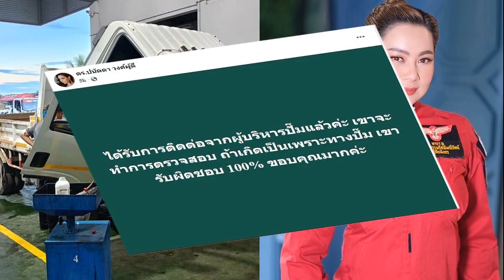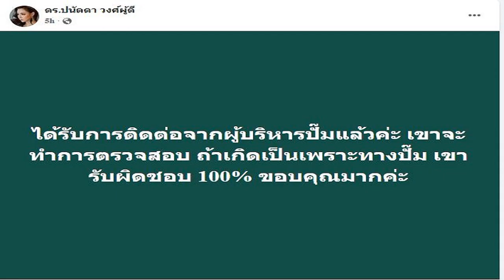รักชนก ไม่เห็นด้วย ยกเลิกทัศนศึกษา ปิดโอกาสของเด็กๆ ย้ำ ต้องแก้ปัญหาที่ต้นตอ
2 ต.ค. 2567
10:35 น.
ไอซ์ รักชนก ไม่เห็นด้วย ยกเลิกทัศนศึกษา ปิดโอกาสของเด็กๆ ย้ำ ต้องแก้ปัญหาที่ต้นตอ ตรวจสภาพรถ-คนขับ-ซ้อมแผนเผชิญเหตุ-จำกัดระยะทางทัศนศึกษา

วันที่ 2 ต.ค. 2567 จากกรณีเหตุโศกนาฏกรรมรถบัสทัศนศึกษาของโรงเรียนวัดเขาพระยาสังฆาราม จ.อุทัยธานี เกิดเหตุเพลิงไหม้ จนมีผู้บาดเจ็บและเสียชีวิตเป็นจำนวนมากนั้น

น.ส.รักชนก ศรีนอก สส.กทม. พรรคประชาชน (ปชน.) โพสต์เฟซบุ๊กระบุว่า ไม่เห็นด้วยกับข้อเสนอให้ยกเลิกทัศนศึกษาของเด็กๆ นั่นเป็นการแก้ที่ปลายเหตุ ไม่ตอบโจทย์ ทั้งจะเป็นการปิดโอกาสของเด็กๆ อีกด้วย
การพาเด็กๆ ไปเปิดประสบการณ์ในที่ใหม่ๆ เช่น การไปพิพิธภัณฑ์ ไปท้องฟ้าจำลอง ไปสวนสัตว์ สำคัญกับการเติบโตของเด็กมากๆ และเด็กหลายคนมีข้อจำกัดที่พ่อแม่ไม่มีทั้งทรัพยากรเงินและเวลา โอกาสที่ได้เปิดหูเปิดตาคือโรงเรียนพาไปทัศนศึกษา

ถ้าจะแก้ปัญหาที่ต้นตอ ต้องจี้เรื่องการตรวจสภาพรถ คนขับประมาทที่จุดไหน ใบขับขี่ถูกต้องไหม โรงเรียนทั่วประเทศควรมีการซ้อมแผนเผชิญเหตุในทุกกรณีอย่างสม่ำเสมอบ่อยแค่ไหน สอนเด็กๆ และคุณครูเรื่องการเอาตัวรอดในสถานการณ์แบบต่างๆ รวมถึงการจำกัดระยะทางในการทัศนศึกษาในระยะทางที่เหมาะสมกับการเดินทาง
“เช่นนี้จะช่วยปิดโอกาสเหตุเช่นนี้ที่เกิดขึ้นในอนาคตได้ดีมากกว่า และทุกส่วนที่เกี่ยวข้องต้องทำอย่างจริงจัง ขอแสดงความเสียใจกับผู้สูญเสียทุกท่านด้วยค่ะ” น.ส.รักชนก ระบุ